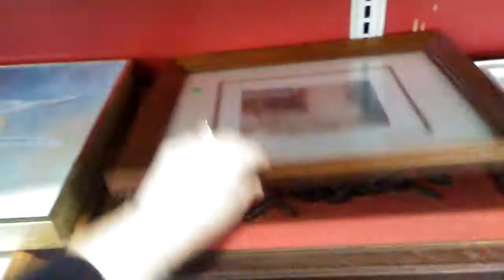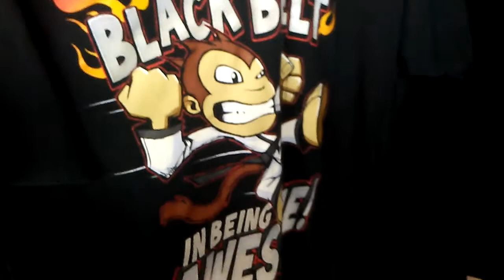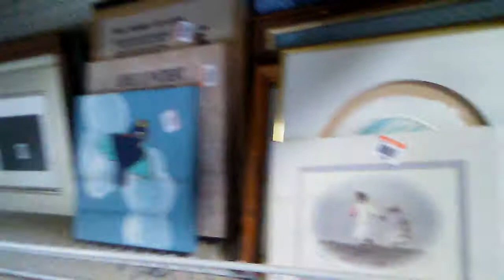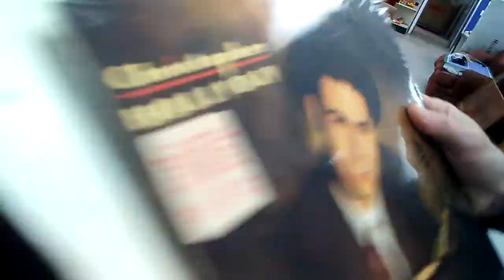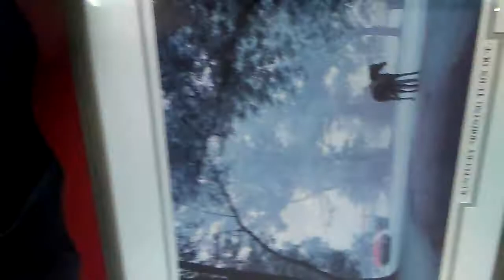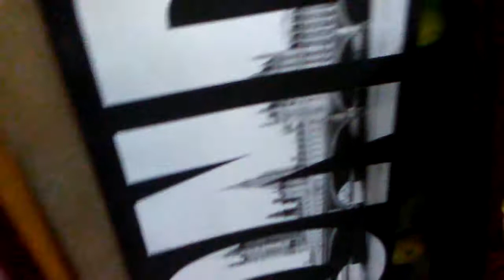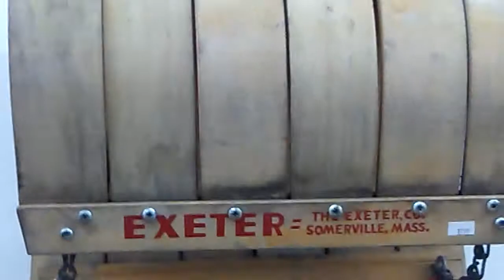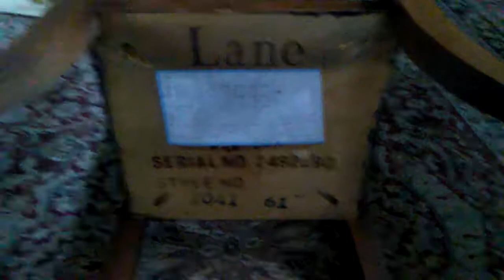Thrifting All Day!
Decided to take the day and go out thrifting. Wasnt the greatest score but we did find a few things to bring home.